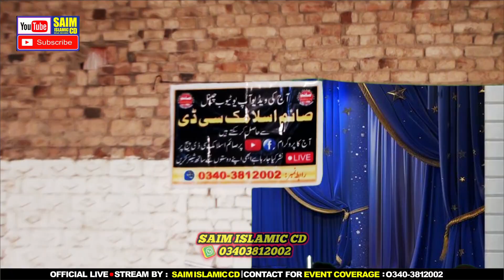Qari Yaseen Baloch Topic Shan e Ali 2024 | Molana Yasen Baloch New Byan | Saim Islamic CD